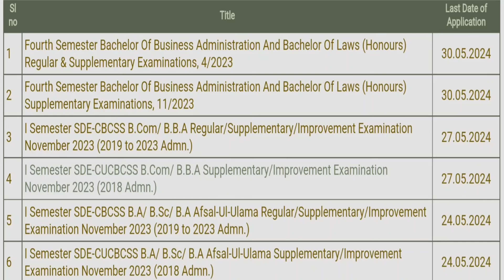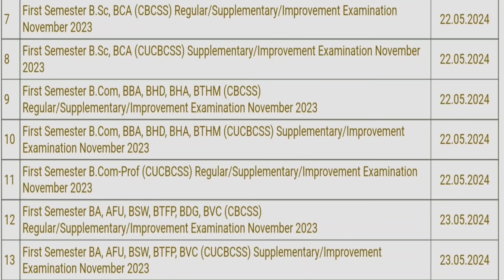First Sem Result| Revaluation ന് ഇപ്പോൾ അപേക്ഷിക്കാം| Calicut University